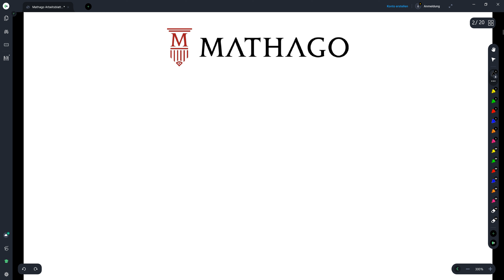Händisch rechnen mit Mathago Teil 2 von 25 Klammern Auflösen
Dieses und über 10000 weitere Videos zur Mathematik Zentralmatura Kompensationsprüfung und Aufgabenpool sowie zum Technologieeinsatz bei all diesen Aufgaben findest du

Folge Mathago auch auf Instagram und Facebook um up to date zu bleiben und auch über die Sozialen Netzwerke Mathematik zu lernen